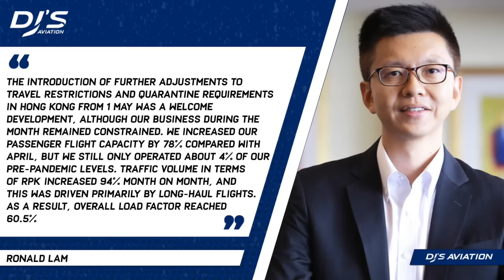Cathay Pacific FIGHTING For Survival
Cathay Pacific has once again faced another difficult month when reporting its figures. In today's video, I explore the effects it's having on Cathay Pacific and what the future looks like for their operations.

➡ Cathay Pacific Newsroom